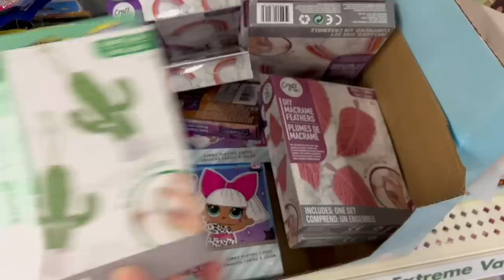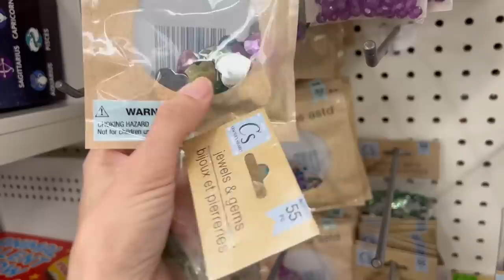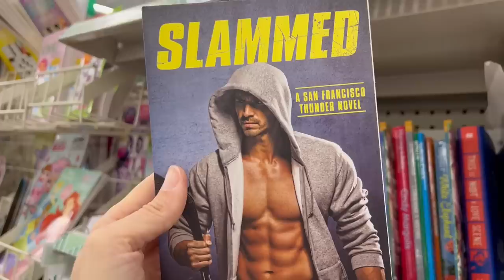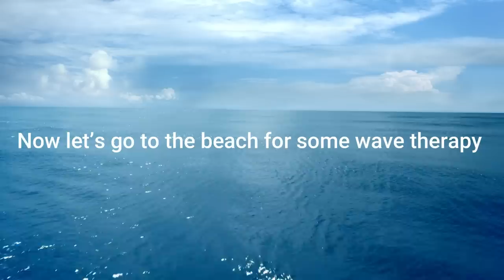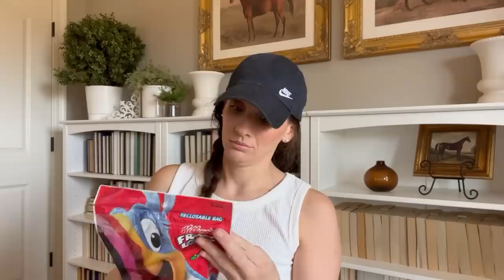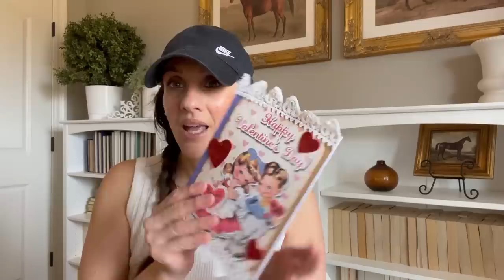*NEW* DOLLAR TREE SHOP WITH ME & BEACH VLOG | $1.25 NEW ARRIVALS FOR 2023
Items will be returned back and I do not want you guys to waste your money.  I am so grateful for all your support and I am so blessed to have everything that I need and so thankful to have your love and kindness and that is all I could ever ask for. Whatever you would spend to send me a gift please instead consider donating to a charity, my favorite being St. Judes Children’s Research Hospital and SPCA. Thank you so much for you generosity and continued support of me and my channel XO. And also it never goes unnoticed how much you care for my daughter, Loxi, and Loki! You are the loveliest women in the world!**

POSHMARK: CheapCraftyGirl